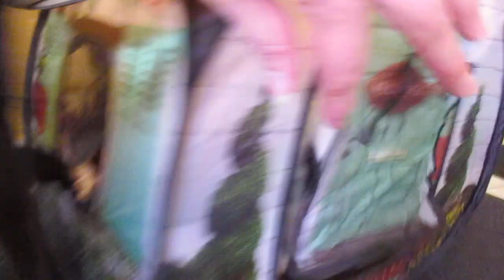Socrate cabane 07 10 2023